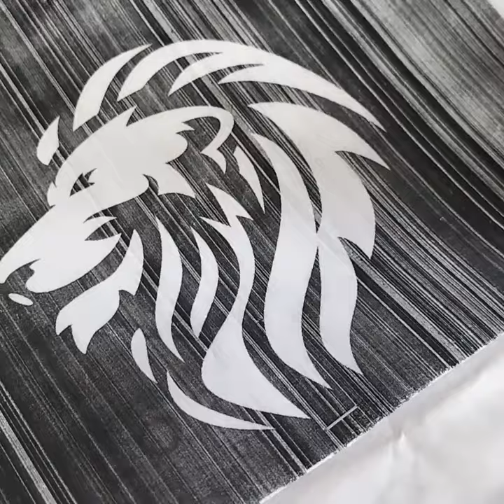Hand Embroidery Sewing Tutorial I Lion Face Design